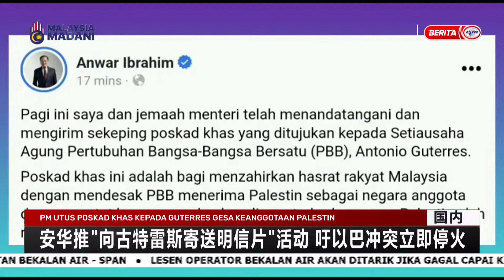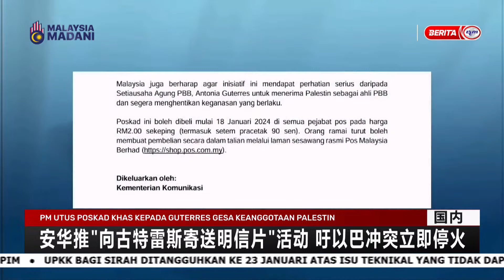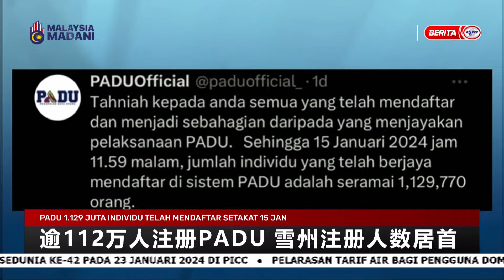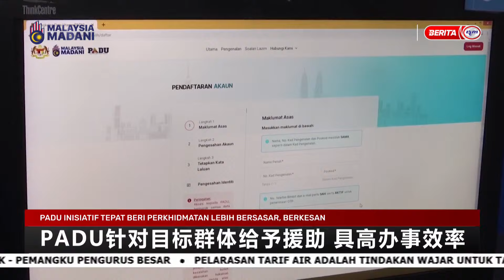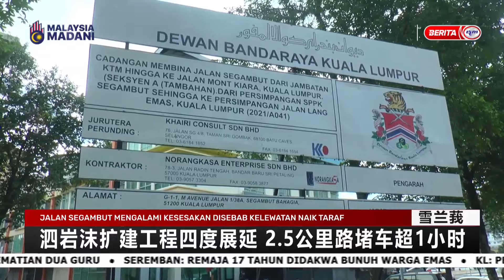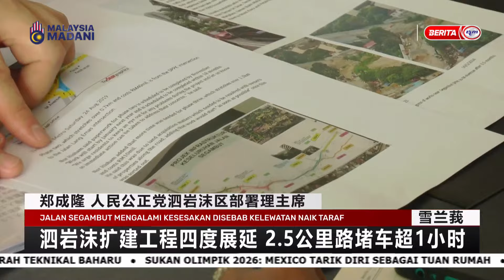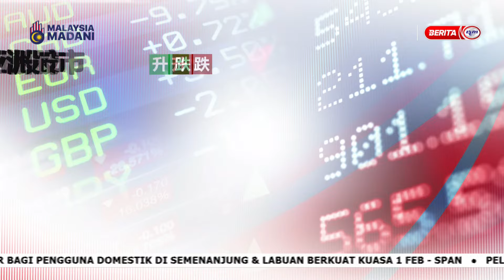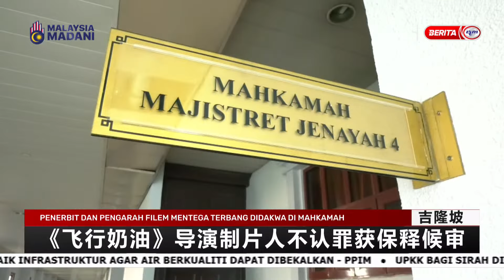17 JANUARI 2024 - BERITA MANDARIN